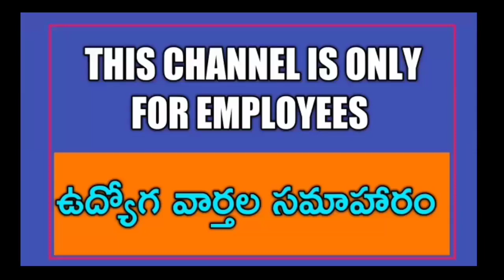ఉద్యోగుల తిరుగుబాటు. Employees of Telangana Full garam On CM KCR.